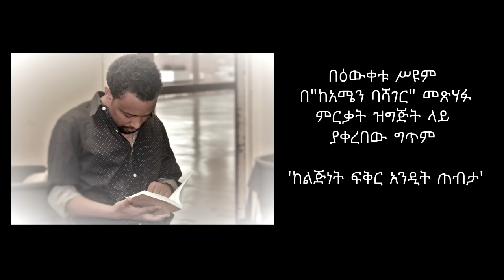Ethiopia: Bewketu Seyoum reads poem | ስነ-ግጥም - "ከልጅነት ፍቅር አንዲት ጠብታ"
Ethiopia: Bewketu Seyoum reads poem at his Book Launch Event  - ስነ-ግጥም - "ከልጅነት ፍቅር አንዲት ጠብታ"